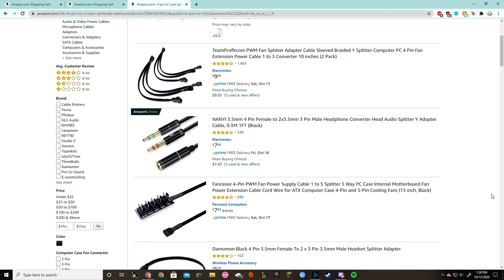no one home for stitt